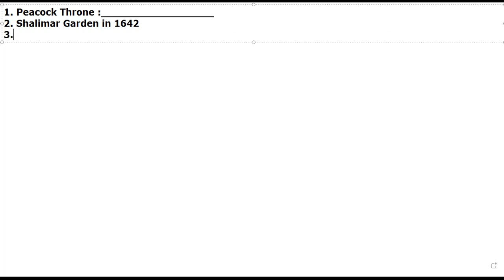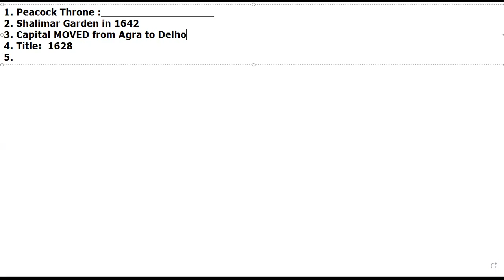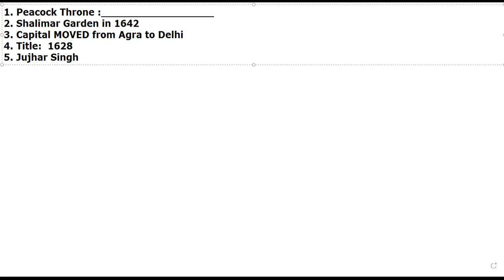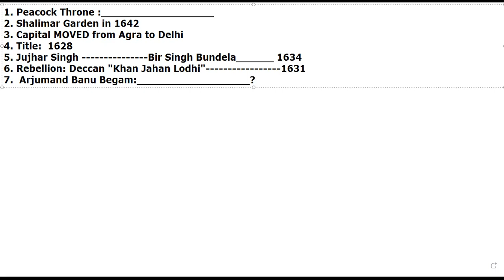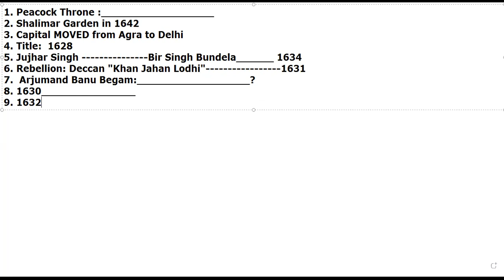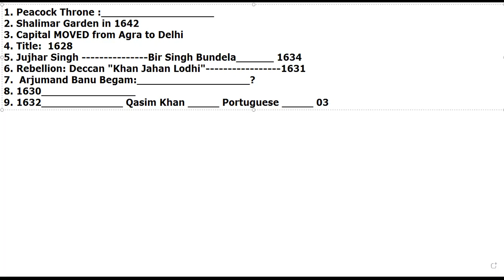2. Assistant Director || FIA Investigation||Shah Jahan ||Highly Important PPSC/FPSC Lecture || MOCC